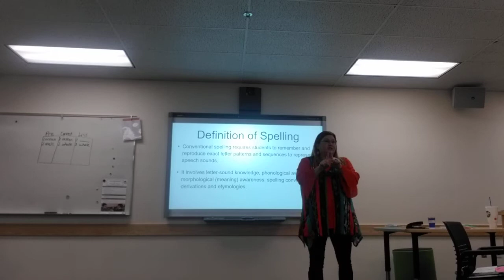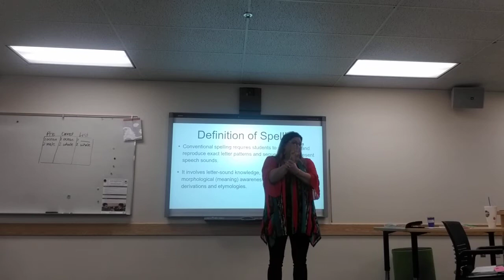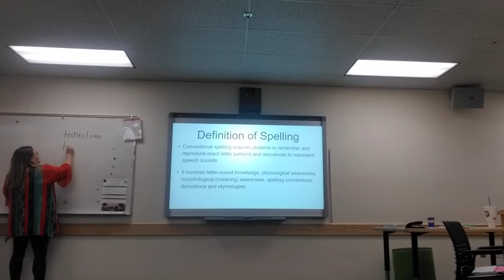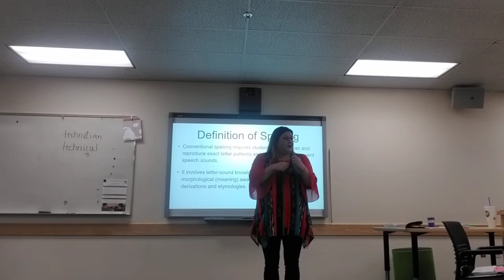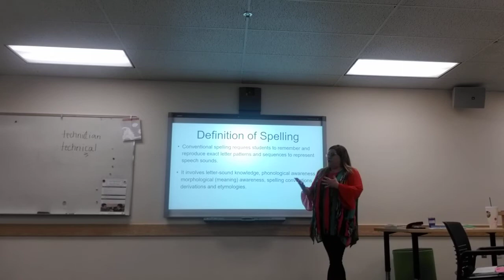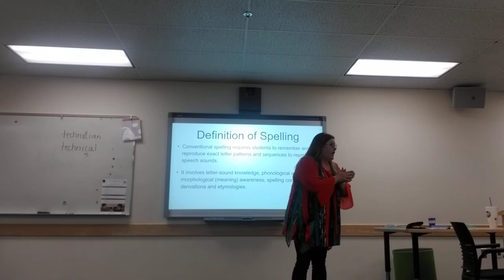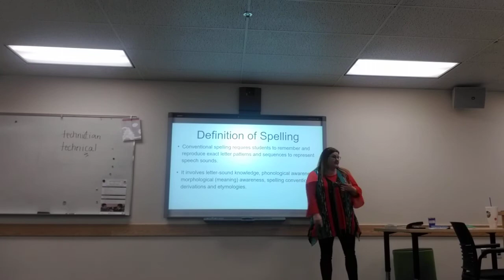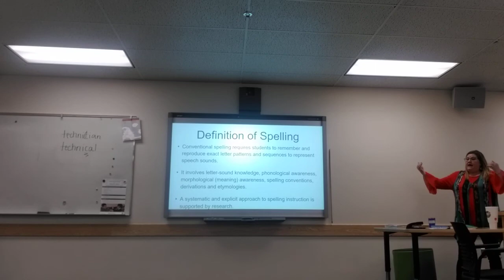Intro to Developmental Spelling: I Teach Teachers #30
Introduction to Developmental Spelling (Words Their Way: Bear, Invernizzi, Templeton, Johnston)

Especially for my UVU college students who are learning to be teachers! They are unable to work in the schools because of COVID 19 and I want them to know that I am thinking of them and that I love them! I'll be posting one video per day to lift, motivate, and inspire all teachers!

As an award-winning educator of thousands of students, I have been asked to put some of my tips and tricks online for other professors and teachers to use. I am excited to share my passion for teaching and learning with the education community! Teaching is definitely a work of HEART! It takes love, patience, knowledge, and skill. A few tips can make the difference for a new teacher. Good luck and enjoy!